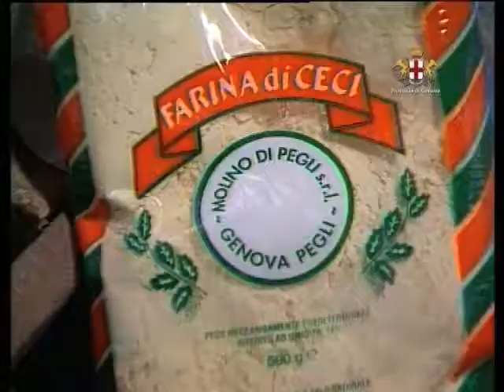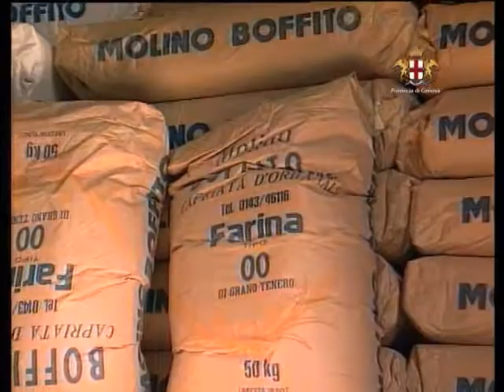Dai ceci del mulino all'aurea farinata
Processo produttivo della specialità culinaria ligure. Strettamente legata alle più antiche tradizioni liguri, la farinata è una sottile focaccia che si gusta al naturale oppure arricchita con gusti o pochi altri elementi semplici.

Sottotitoli a cura di Massimo Cevasco